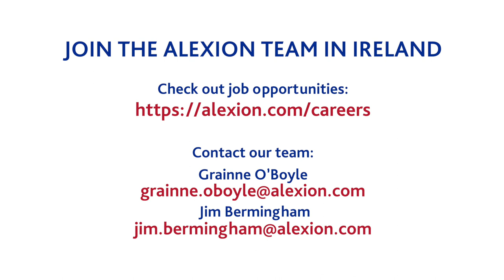Join the Alexion Team in Ireland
At university, Catriona studied biotechnology. After graduation, she advanced her career at Alexion, starting as an intern and quickly progressing to work in one of the top labs in Ireland as a QC analyst. Learn how you can advance your career today